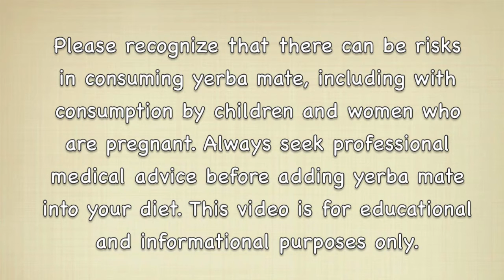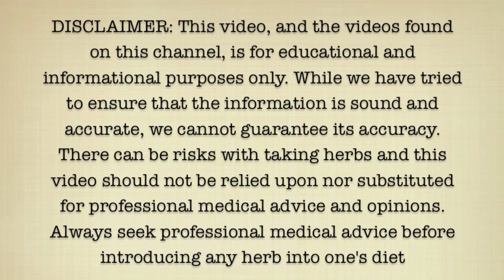Vitamins and Minerals in Yerba Mate - Health Benefits of Yerba Mate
Here are some of the vitamins and minerals in yerba mate.